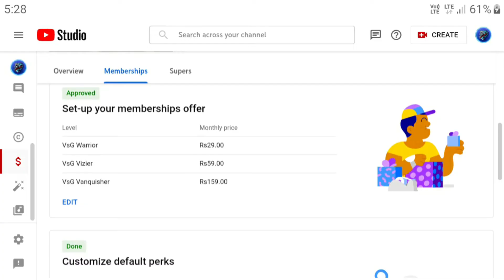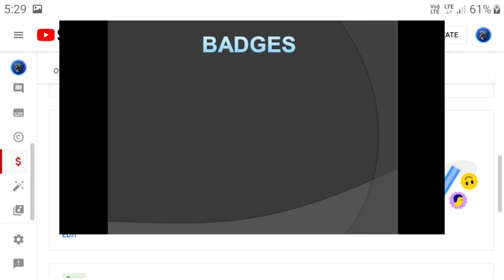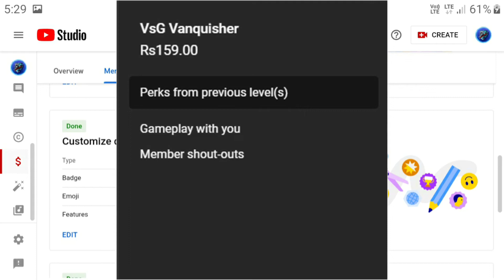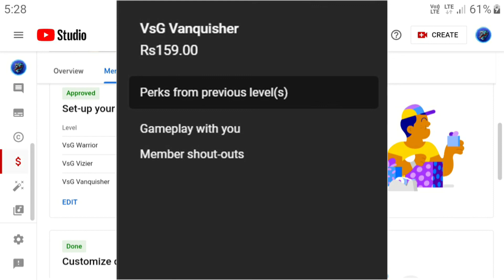VsG X GP Muthu - Brand New Join Button !! Versus Gaming Tamil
Vanakam Makale !

So this is a small explanation to the brand new Join button enabled in our channel ! Thanks !

Hey Guys!
Nan than unga Versus Gaming VR and SB and neenga Pathukondu irupathu Versus Gaming Tamil !

And also thanks for reading the description !